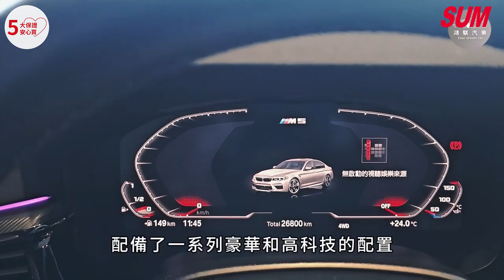【SUM中古車】BMW M5 SEDAN F90 2019年 20年式/總代理/里程僅跑2萬4/全車已貼消光犀牛皮/選配35萬 彰化縣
車商資訊：SUM鴻騏汽車
聯絡人：謝先生
LINE：@meo0767n
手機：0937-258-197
車輛資訊：BMW M5 SEDAN F90 2019年
車商地址：彰化縣花壇鄉中山路二段252號